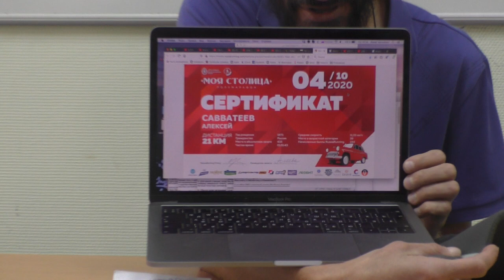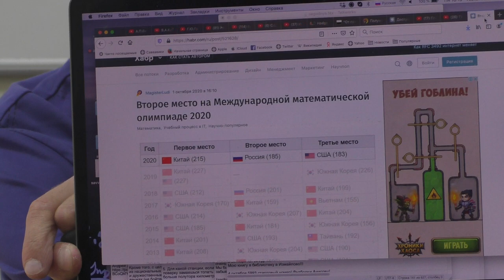Новости!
Для начала я ещё раз призываю каждого из вас собственноручно

Посмотрите каждый из них — мы сделали их для вас!!!

Рогейн 26 сентября!

Суммарный набор высоты по данным makarte.me (спутниковое зондирование) 415м,

по данным трека Саши Тониса(с применением сглаживания) 388м. Всего 27.7 км, но

надо тпонимать, ЧТО это за километры (болота, овраги, русла рек, заросли и т.п.).

Полу-Марафон 4 октября!

Международная Математическая Олимпиада!

Онлайн-кружок МФТИ!

Идентификатор конференции: 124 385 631;

Пароль: 141592;

Кружок проходит по четвергам и субботам с 15:30 до 17:00. Занятие в четверг ориентированно для старшеклассников и младшекурсников, а занятие в субботу доступно всем!

Семинары для учителей - целых 5 штук, с моим участием!

ПОНЕДЕЛЬНИК 12 октября

ПОНЕДЕЛЬНИК 19 октября

ПОНЕДЕЛЬНИК 2 ноября

ПОНЕДЕЛЬНИК 9 ноября

СРЕДА 18 ноября

А также - сопровождающие приглашения на национальных языках!

Форма для заказа книги ``Математика для гуманитариев''!

Постигаем математику с Савватеевым, вот первый ролик!

пишите САВВАТЕЕВ в сообщения группы:

Подготовка к ЕГЭ

Подготовка к олимпиадам

Подготовка по вышмату